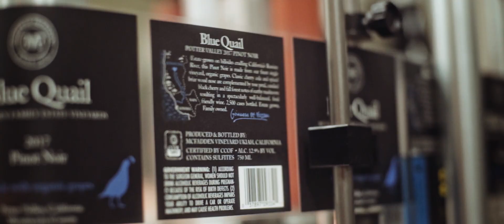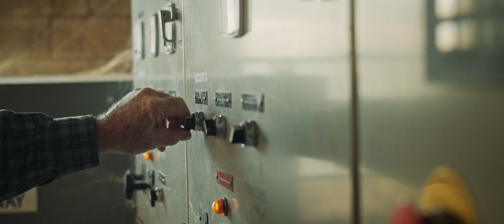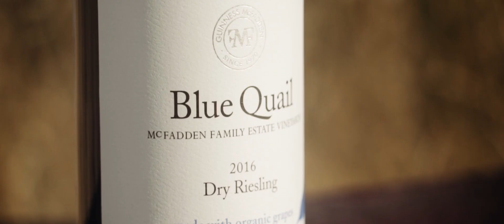McFadden Farm Introduction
Filmed over 2 years, this short film showcases beautiful drone footage of McFadden Farm and explores the farm's inner workings. Guinness McFadden takes us through a year in the life of the vine and explains what makes Blue Quail wines so unique. From cultivation of herbs to sustainable electricity generation, McFadden Farm is a hive of year-round activity. We hope you enjoy the visual extravaganza and the story of McFadden Farm.